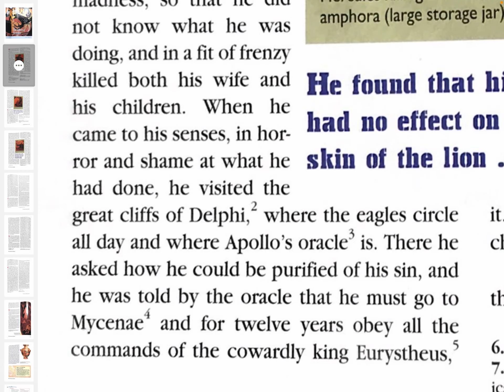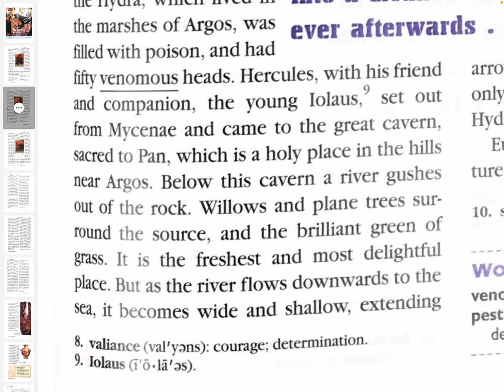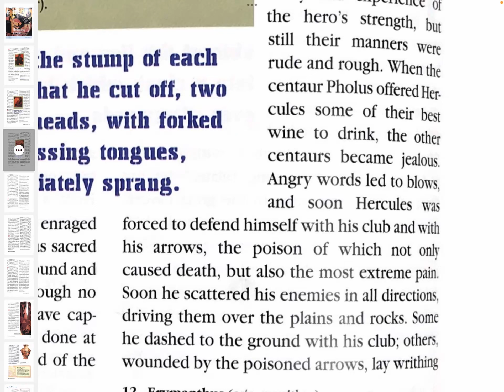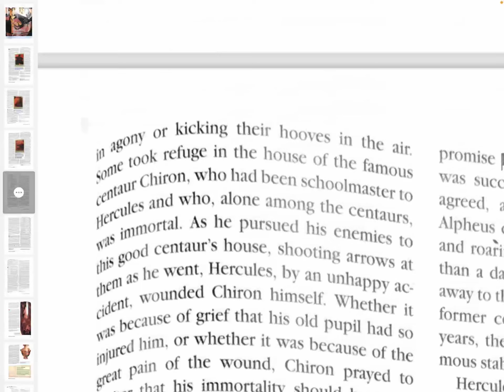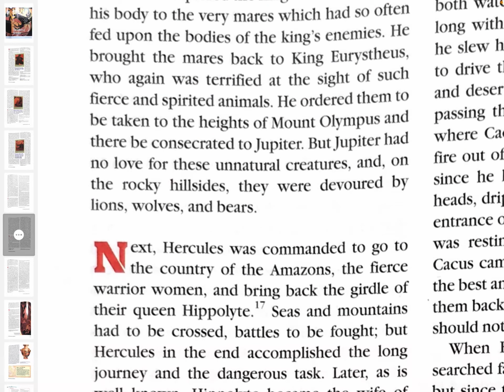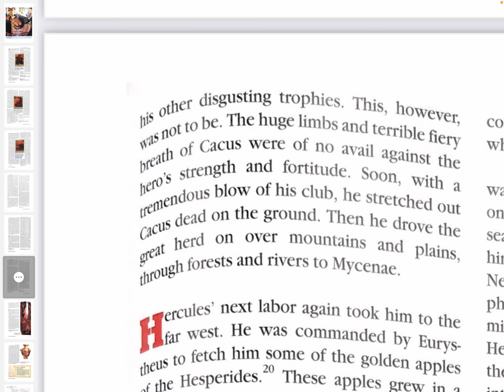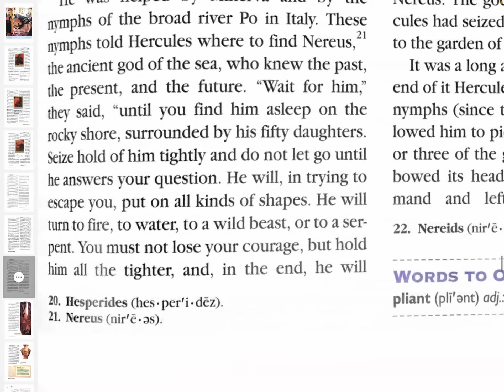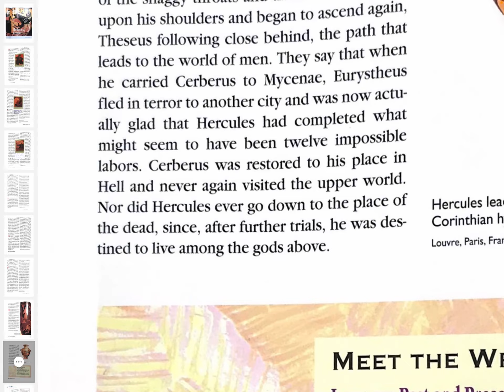The Labors of Hercules Audiobook